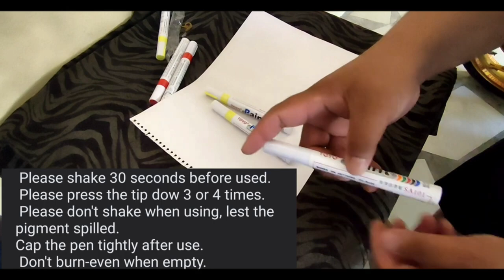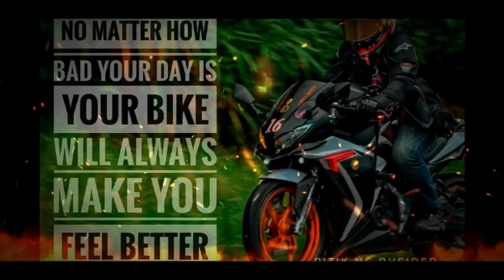Paano Gamitin Tire Paint Pen Markers | Permanent Markers sa mga Gulong ng mga Cars and Motorcycle!!!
Whoops shoutout share ko lng kung paano
highlights at pumugi mga gulong nyo
Any kind of Motorcycle tires

Ride safe
God bless
Whoops shoutout
1st Five